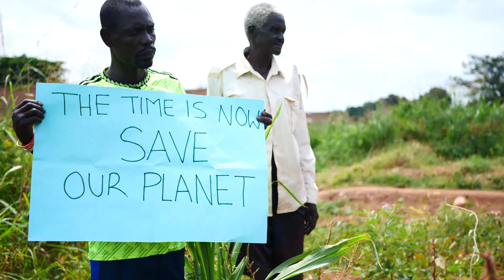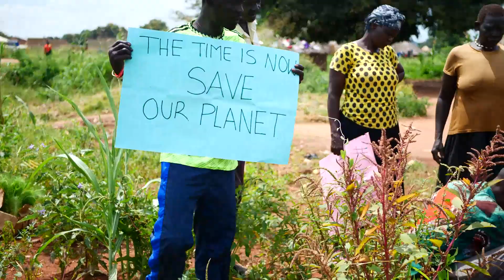Tree planting in Gulu district, Uganda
Climate change is a very critical issue to be tackled. Me as a youth who is aware of global climate change came up with an idea to sensitize and teach the community about the importance of planting trees as one of the ways to mitigate climate change and global warming in particular.